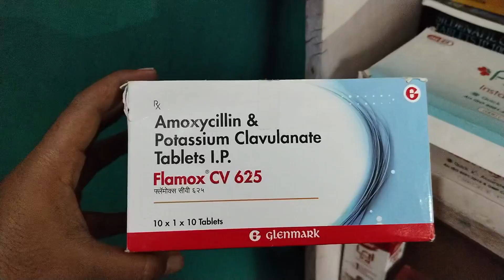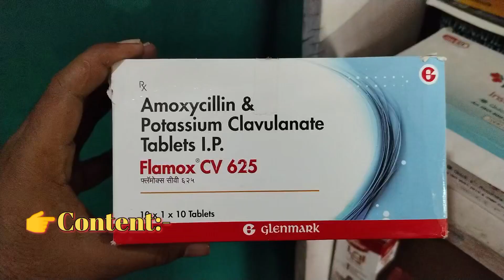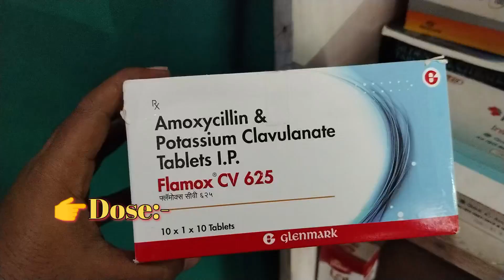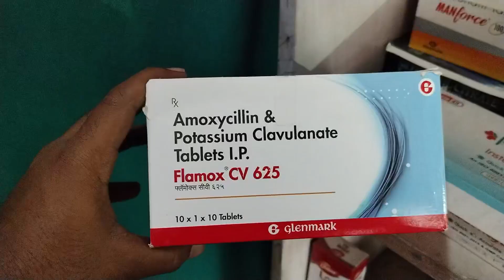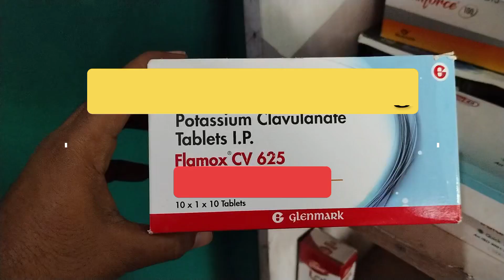Flamax CV 625 Tablet Use Amoxycillin Potassium Clavulanate Tablet ke Fayde | Antibiotic Medicine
Hello Friends...

Flamax CV 625 Tablet Use Amoxycillin Potassium Clavulanate Tablet ke Fayde | Antibiotic Medicine medical tablet medicine video ...

👉 निमोनिया, टाइफाइड बुखार को जल्द ठीक करे
👉 हर प्रकार के इन्फेक्शन को भी ठीक करें
👉 चोट घाव को भी सुखाने में भी मदद करें
👉Use Dose Benifits Side Effects in Hindi

                         Raj Pharmacy 🙏...
Harsh Medical Store 🏪🏬...